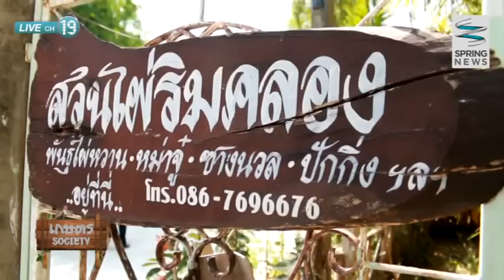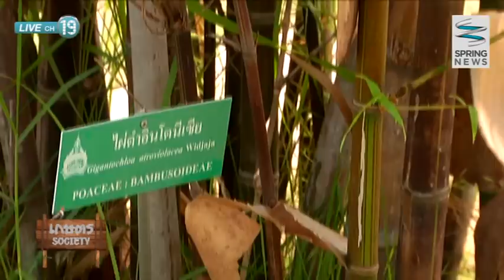เกษตร Society 07/12/57 : "ไผ่" ทางเลือกเพื่อความยั่งยืน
ติดตามตอนอื่นๆของรายการ "เกษตรโซไซตี้" ได้ที่

เกษตรโซไซตี้ ทิดบ้วน บางปลาม้า และ ณัฐชา ทองย้อย  พาไปศึกษา ต้นไผ่ เป็นต้นไม้ที่สามารถ นำมาประยุกต์ใช้ได้อย่างหลากหลาย ทั้งสิ่งของ เครื่องใช้ ซึ่งถือว่ามีประโยชน์ทุกส่วนของต้น และเป็นพืชที่ทนได้ทุกสภาพอากาศ พาไปศึกษากับ คุณ วิทยา แผนสมบูรณ์ (ครูโรงเรียนบ้านจรเข้สามพราน ) จะเป็นอย่างไรนั้นติดตามได้ใยรายการ

ติดตามชมรายการ "เกษตรโซไซตี้"
ทุกวันเสาร์ - อาทิตย์  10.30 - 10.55 น.